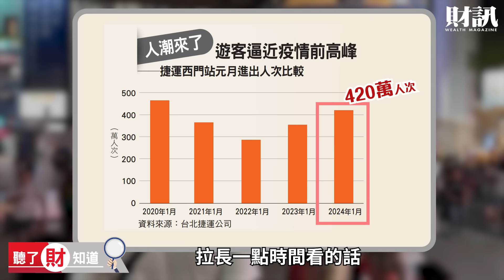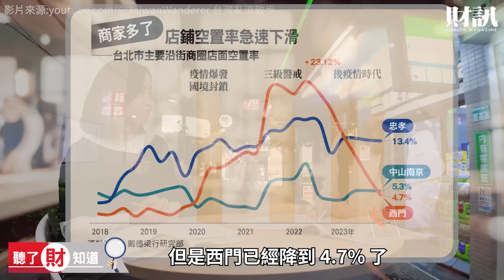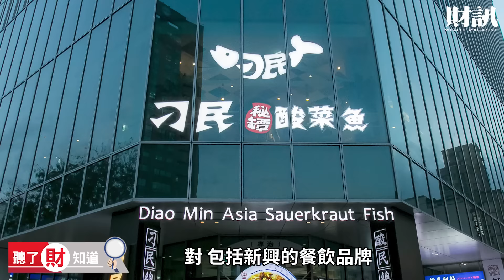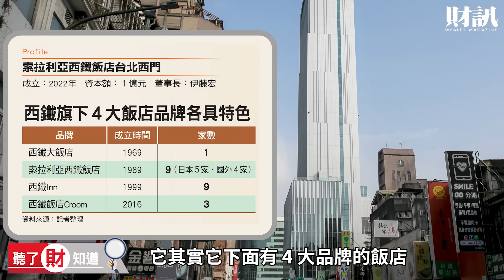西門町強勢復甦 店面租金上看三十萬 人流 錢流 通通回來了！｜聽了財知道 EP183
曾經在疫情三級警戒時店面空置率達兩成、整個商圈沒有人的西門町，在疫情過去後強勢復甦，高租金店面一位難求，人氣狠超忠孝東區商圈、中山南京商圈。究竟西門町有何魅力，可以讓國內國外旅客都愛逛、讓日本大手飯店進駐插旗? 從最老的到最新的，各個年齡層都能在此找到最適合自己的天地，本集帶您一起逛逛新舊交織的百年西門，再次歡迎全世界的到訪。

段落重點：
● 走過疫情，西門町強勢復甦
● 解析西門町魅力所在
● 神祕低調的西門町大房東
● 看好日韓旅客，日系飯店插旗經營

主持｜陳彥淳
來賓｜陳雅潔
企劃｜吳匡庭
攝影｜曾維欣
剪輯｜曾維欣
後製｜曾維欣